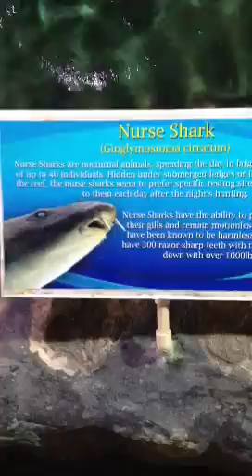Key west aquarium nurse sharks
Key west Florida aquarium